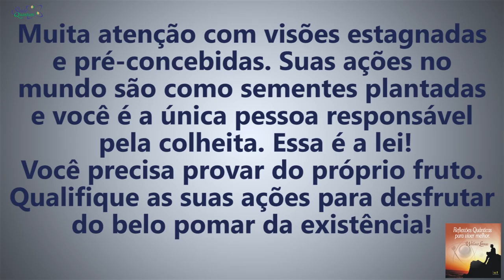Coaching Quântico 052: Você Colhe o Que Planta! Qualifique suas Ações | Wallace Liimaa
✭✭✭✭✭ Você Colhe o Que Planta! Qualifique suas Ações. Nesse vídeo abordo a importância de apreendermos com as nossas próprias atitudes e escolhas. Assista o vídeo e comprove!